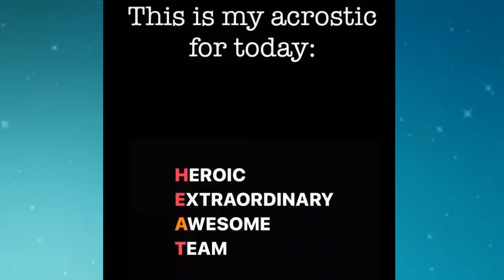shakira Y SU NUEVO ROMANCE ¿Quien es lewishamilton? TIENE MAS PLATA QUE